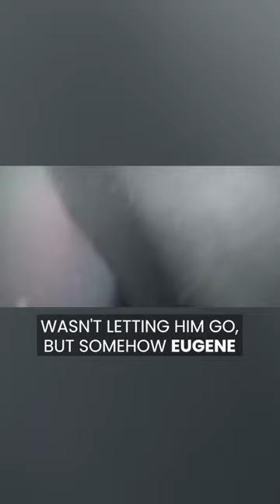A Great White Shark Attack Ended Up Saving This Guys Life